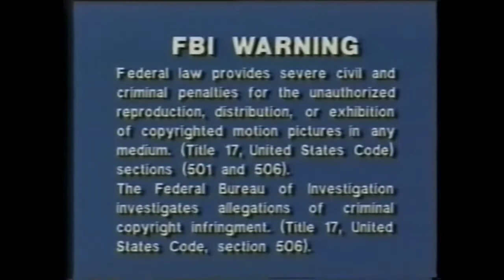rhythm★zero - (she's an arteest)